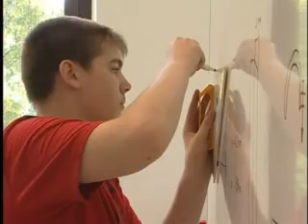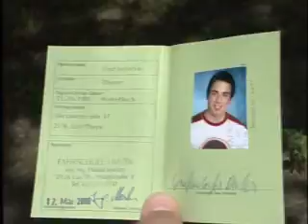Polytechnische Schule Laa/Thaya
Die Schule stellt sich vor